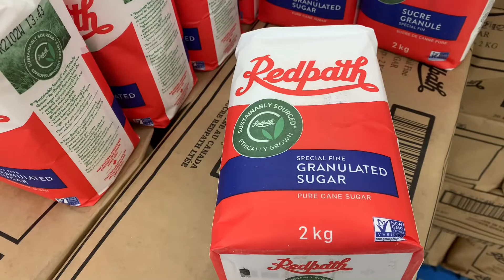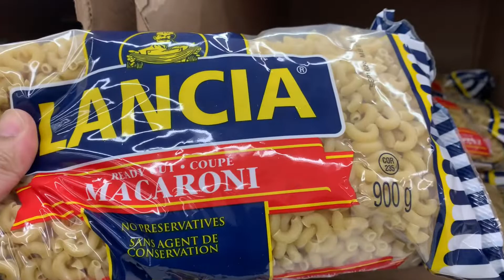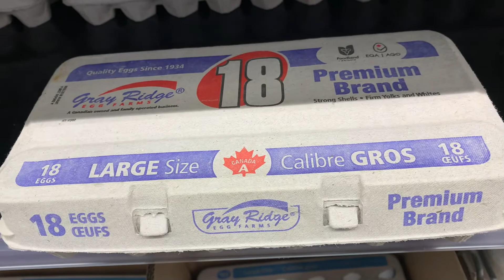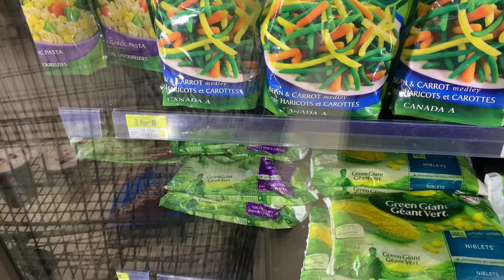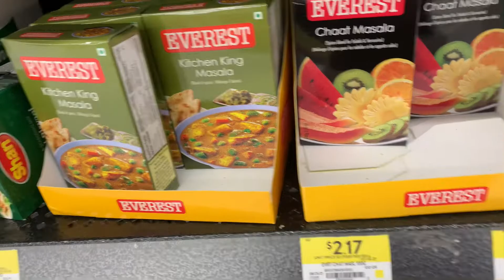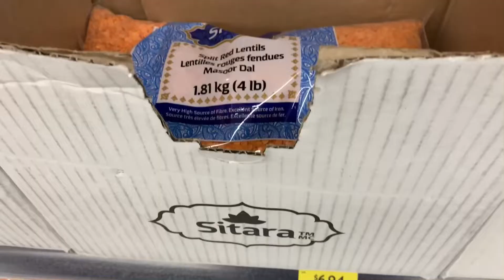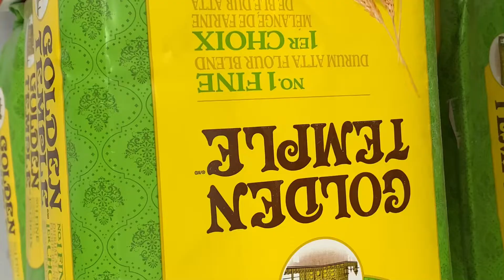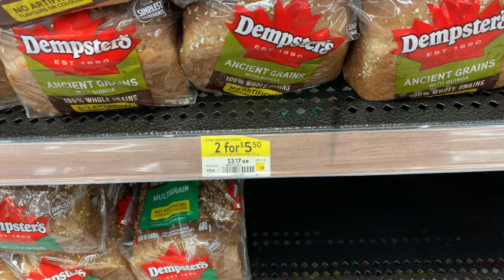Budget Friendly Grocery Shopping | Walmart | International Students | Ottawa Canada 🇨🇦